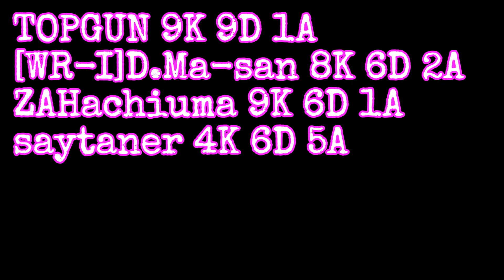[WarRock Philippines] WGBjapan ClanLeague #110 vs Dynasty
WGBjapan
ClanLeague
vs Dynasty
MAP:ModernHouse